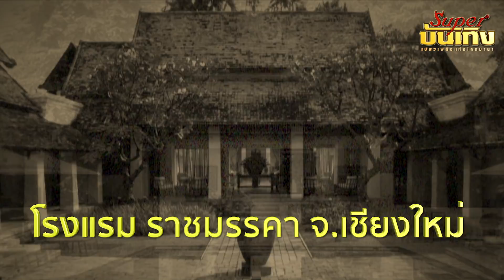เปิดบ้านอากู๋..สุดอลังใจกลางเมืองกรุง!!!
เคยเห็นแค่รั้วใช่มั้ย? แต่วันนี้เรามาเปิดบ้าน "อากู๋" หรือ อากู๋ ประธานแกรมมี่ กันที่ บ้านสุขุมวิท 38 ไม่ไกลจากสถานี BTS ทองหล่อ ที่มีร้านค้าร้านอาหารตั้งอยู่มากมาย เดินลึกเข้าไป จะได้พบกับแมนชันขนาดใหญ่สไตล์เอเชียนตั้งเด่นเป็นสง่า ใจกลางกรุงเลยทีเดียว
มาดูกันว่า จะใหญ่และอลังการขนาดไหน มาชมได้เลย พูดเลยว่า แจ๋มว้าว!!!